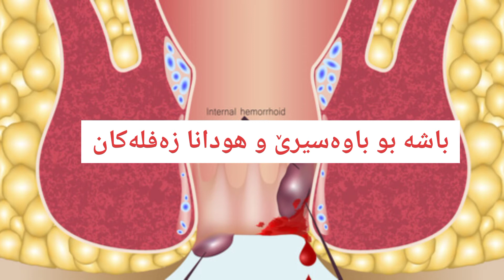مفایێت پیڤازێ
@bewarduhok مفایێت پیڤازێ
گەلەکن
12 مفایێت پیڤازێ مە  د ڤێ کورتە ڤیدیویێ دا دیارکرنە